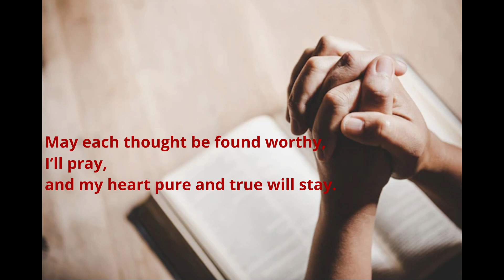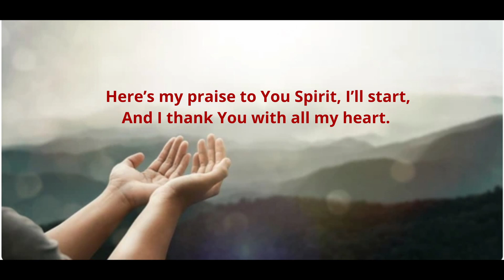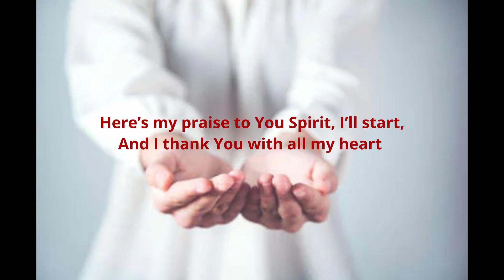NGÀY ĐÊM NGUYỆN CẦU. Trương Công Trí MORNING AND EVENING PRAYERS. English translation by Hồng Bích